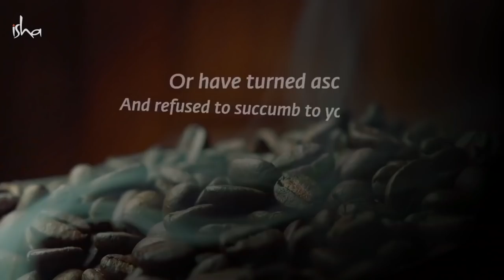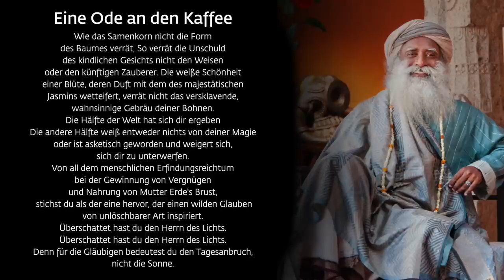Wenn du Kaffee liebst, musst du das sehen! | Sadhguru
Hier ist ein Gedicht von Sadhguru für alle Kaffeeliebhaber, in dem Sadhguru ein Poem rezitiert und über eine berauschende Erfahrung spricht, die er auf einer Kaffeeplantage hatte.